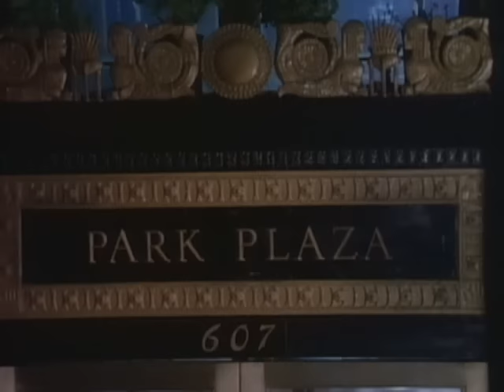Ray Parker Jr. - Girls Are More Fun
Music video by Ray Parker, Jr. performing Girls Are More Fun. (C) 1985 RCA Records, a division of Sony Music Entertainment